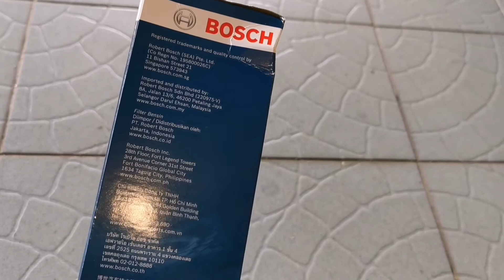Cara Tukar Fuel Filter Bagi Lancar Balik - Semudah ABCDEF Saga FLX